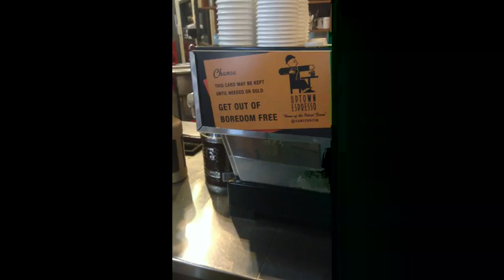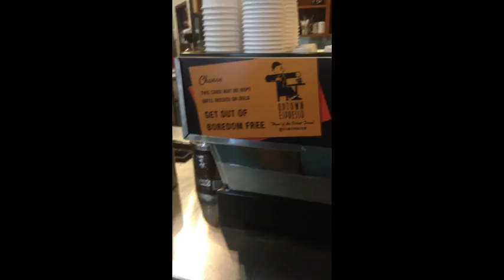sammy dimera - this is between you and me this is about us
improvised music and a rad day in seattle